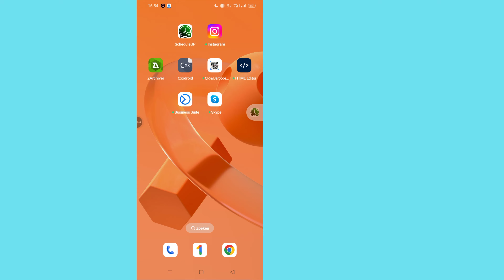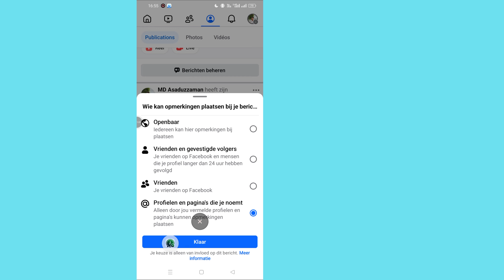Hoe reacties uit te schakelen op Facebook -bericht || Schakel opmerkingen uit op Facebook -berichten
Leer hoe u opmerkingen op uw Facebook-berichten kunt uitschakelen met deze eenvoudige stapsgewijze handleiding. Of u nu persoonlijke berichten of een Facebook -pagina beheert, het uitschakelen van opmerkingen kan helpen de privacy te behouden of ongewenste interacties te verminderen. Bekijk deze video om het proces te begrijpen en controle te krijgen over uw inhoud. Perfect voor beginners en iedereen die zijn sociale media -ervaring wil verbeteren!
Hoe reacties op Facebook uit te schakelen
Schakel opmerkingen uit op Facebook -berichten
Beheer Facebook -opmerkingen
Schakel opmerkingen uit Facebook -groep uit

* Anti-piraterijwaarschuwing *
Deze inhoud is auteursrechten op programmeur Monir. Elke ongeautoriseerde reproductie, herverdeling of opnieuw upload is strikt verboden van dit materiaal. Juridische stappen zullen worden ondernomen tegen degenen die het auteursrechten van het volgende gepresenteerde materiaal schenden! Geniet en blijf verbonden met ons!

--Copyright
@Programmeur Monir
Publiceer geen deel van of de volledige video in welke vorm dan ook op andere videokanalen